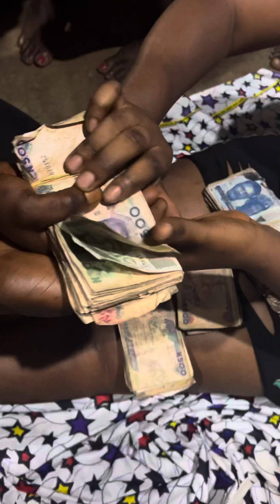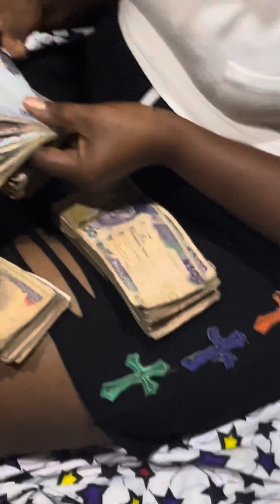Ezenwayi mentioned you in her arms giving to the less privileged